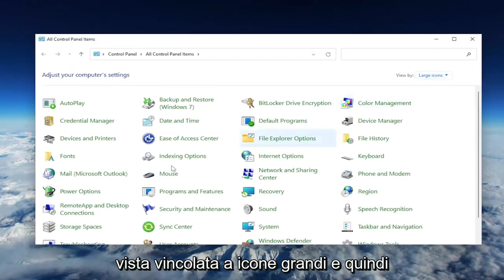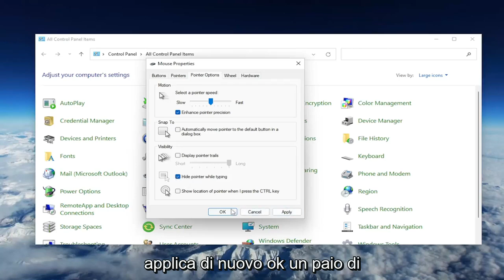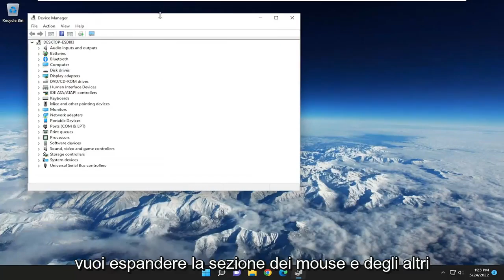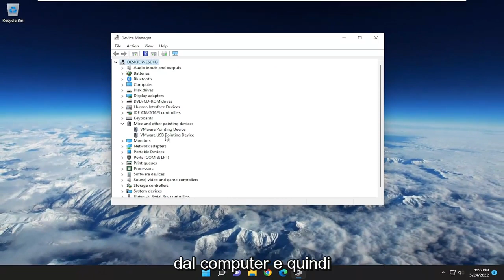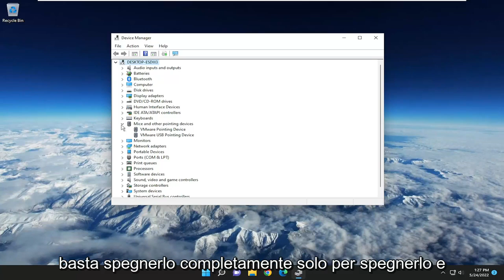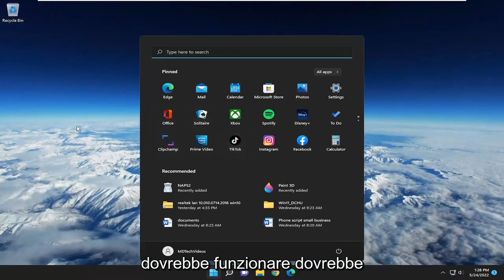Cursore del Mouse si Muove da Solo - Soluzione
Correzione: cursore del mouse che si sposta da solo (risolto)

A volte, quando utilizzi il computer, il cursore sembra muoversi da solo. Non chiamare ancora gli esorcisti, però; ci sono diversi motivi per cui un cursore può muoversi senza che tu muova il mouse.

Se il tuo mouse si muove da solo, dovresti risolvere subito il problema. Alcuni dei problemi che causano il movimento possono peggiorare ulteriormente con il tempo se lasciati incustoditi.

Problemi risolti in questo tutorial:
cursore del mouse che si muove da solo
perché il mio cursore del mouse si muove da solo
cursore del mouse che si muove sul proprio mac
il cursore del mouse razer si muove da solo
cursore del mouse che si sposta sulle proprie finestre 11
perché il cursore del mouse del mio computer si muove da solo
Il cursore del mouse ThinkPad si muove da solo
il cursore del mouse si muove da solo e apre i file
cursore del mouse che si sposta sul proprio laptop
il cursore del mouse si muove da solo e fa clic
cursore del mouse che si sposta sulla propria app

Recentemente un amico mi ha detto che il cursore del mouse si muove da solo. In particolare, il cursore del mouse sul suo laptop si sposta lentamente sul lato sinistro dello schermo e rende difficile fare clic su qualsiasi cosa sullo schermo.